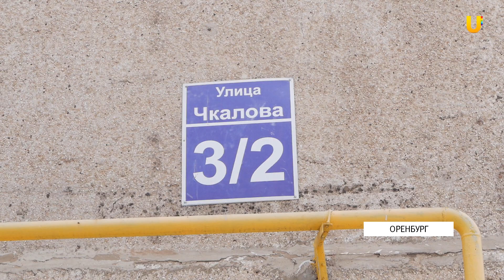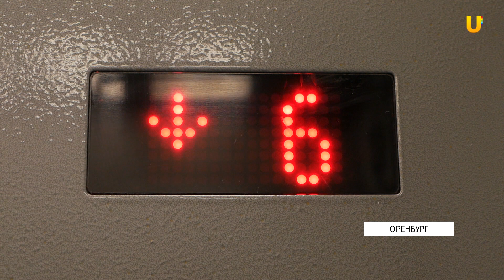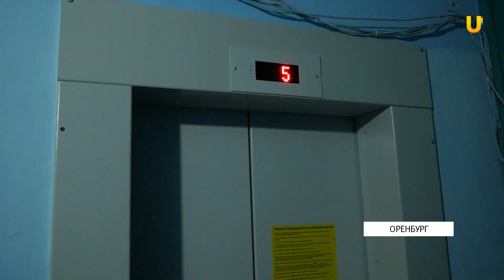Лифты в 35 домах всё ещё не ввели в эксплуатацию. Какие причины задержки назвали в мэрии?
За прошлый год в Оренбурге заменили лифтовое оборудование в 117 многоквартирных домах. Стоимость одного лифта порядка 2 миллионов рублей.